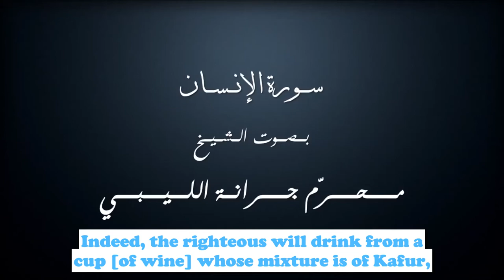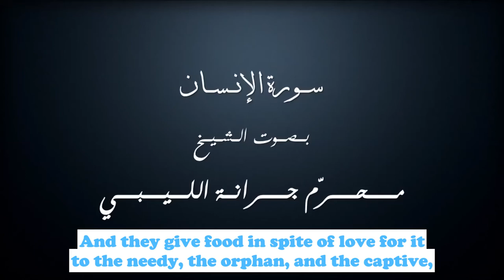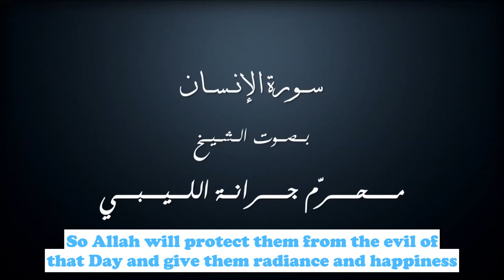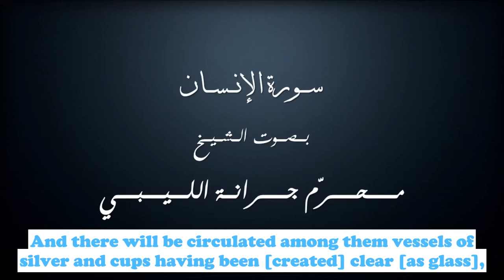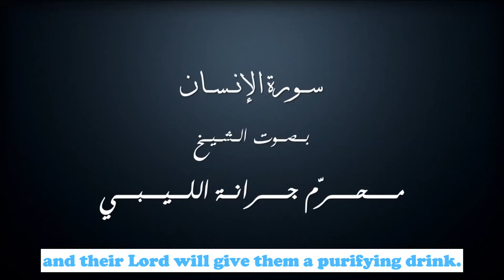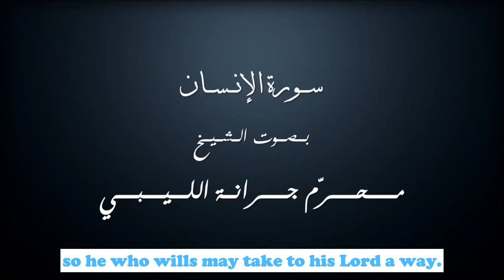Muharram Garana Quran Recitation Surah Al-Insan (The Man)